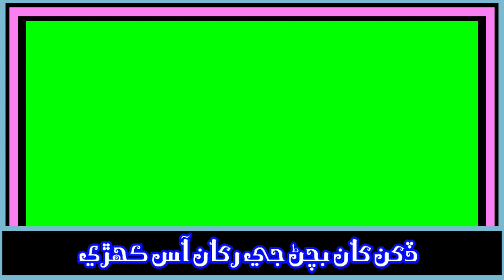green video status manzoor sakhirani nwe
سڀني دوستن لاءِ هڪ بهترين اسان يوٽوب کوليو آهي جنهن ۾ اوهان کي استاد منظور سخيراڻي ۽ ٻين فنڪارن جا ٺهيل اسٽيٽس ملندا ان ۾ اکر لکيل هوندا صرف اوهان پنهنجي تصوير هڻو ۽ مون گرام هڻو هڪ منٽ ۾ اسٽيٽس تيار فل hd ۾
۽ اسان جي يوٽوب چينل کي سبسڪرائيب ڪندا جئين منهنجي هر ويديو ڏسي سگو 👈🔔🔕